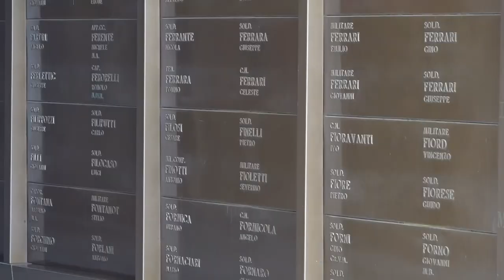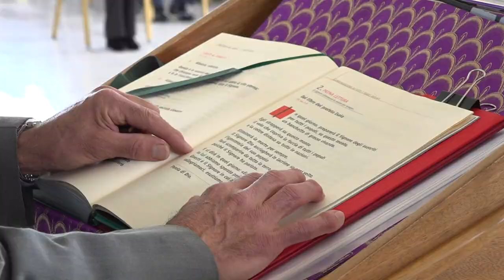A Bari per la celebrazione del 4 Novembre la presidente del Senato Casellati